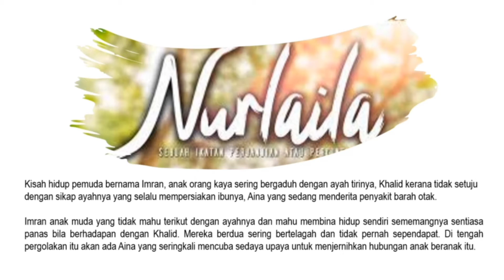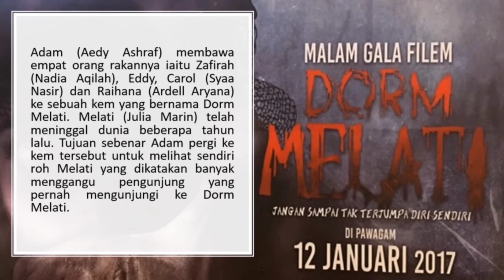Aedy Ashraf Film & Drama